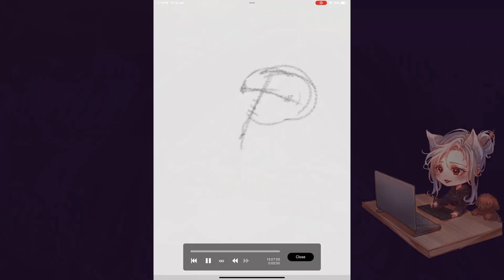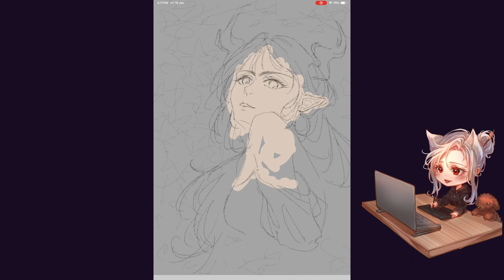DTIYS - RAVENNA | Digital Painting Full Process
___Socials___